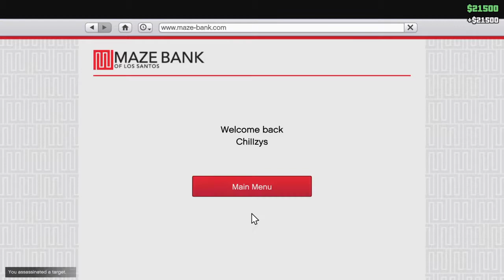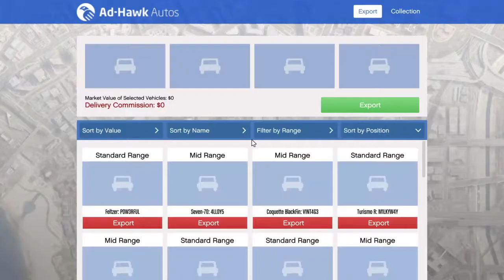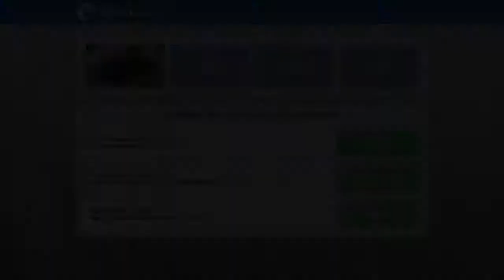GTA ONLINE Me grinding for an easy 130k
Im not becoming a YouTuber, I just made this vid so it can just give you an idea about GTA Online, last part where I'm at my garage definitely wasn't made for flexing purposes, if you're wondering why I'm broke, that's because I just bought a nightclub, Enjoy